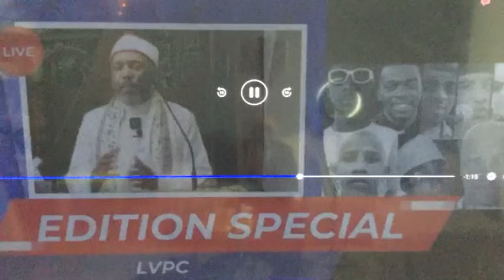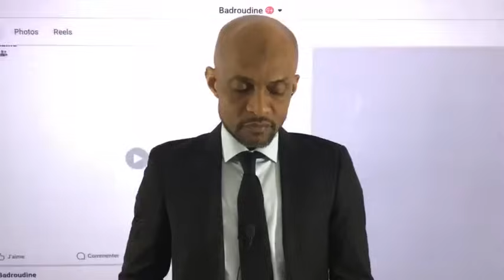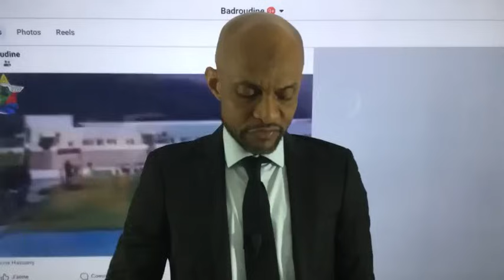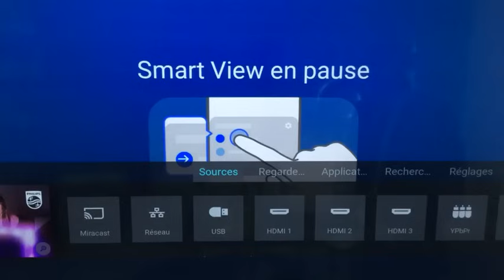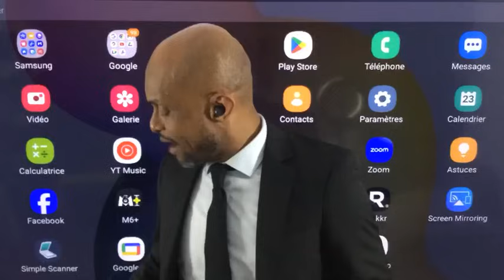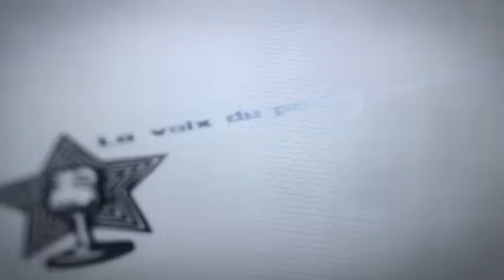Les Comores perdue subhana